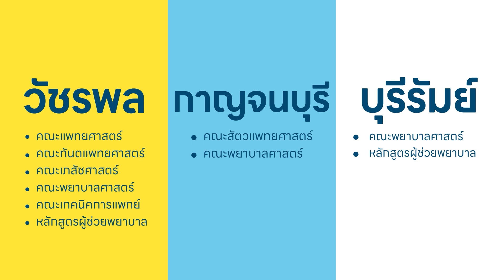"วันมหิดล" พิธีวางพวงมาลาถวายราชสักการะ เนื่องใน “วันมหิดล” ประจำปี 2566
บรรยากาศงาน "วันมหิดล"
พิธีวางพวงมาลาถวายราชสักการะ เนื่องใน “วันมหิดล” ประจำปี 2566
น้อมรำลึกในพระกรุณาธิคุณ
สมเด็จพระมหิตลาธิเบศร อดุลยเดชวิกรม พระบรมราชชนก
“บิดาแห่งการแพทย์แผนปัจจุบัน และการสาธารณสุขของไทย”
มหาวิทยาลัยเวสเทิร์น เปิดรับสมัครนิสิตใหม่ปี 2567
- คณะแพทยศาสตร์
- คณะทันตแพทยศาสตร์
- คณะสัตวแพทยศาสตร์
- คณะเภสัชศาสตร์
- คณะพยาบาลศาสตร์
- คณะเทคนิคการแพทย์
- คณะสาธารณสุขศาสตร์
- หลักสูตรประกาศนียบัตรผู้ช่วยพยาบาล
 สำนักประชาสัมพันธ์และรับสมัครนิสิตของมหาวิทยาลัยโดยตรง
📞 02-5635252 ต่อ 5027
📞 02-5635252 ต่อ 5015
🎥 Channel Youtube : Western U Admission
📌สมัครเรียนกรอกใบสมัคร และรอเจ้าหน้าที่ติดต่อกลับนะคะ